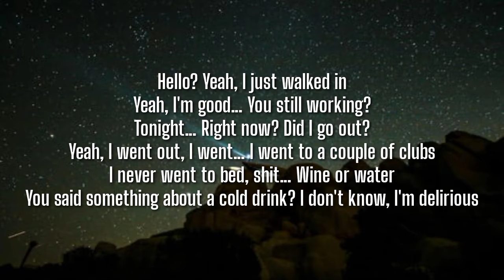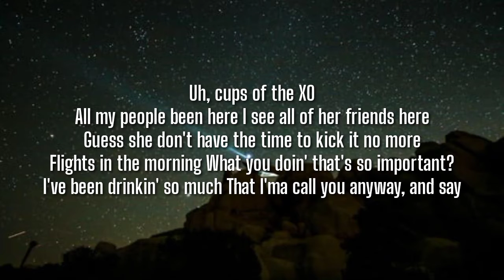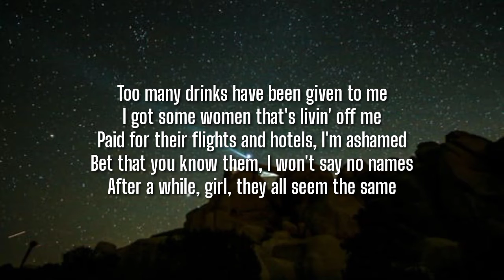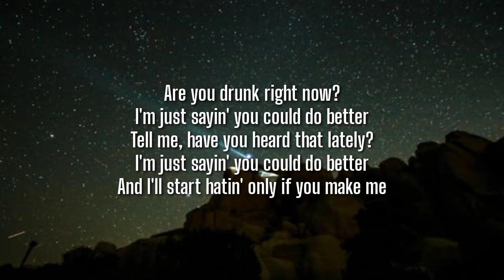Drake - Marvins Room (Lyrics) [Tiktok Song]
Tegs📝